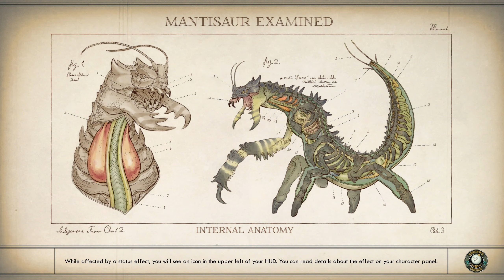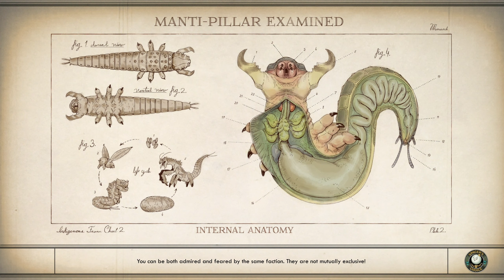The Outer Worlds Gameplay Walkthrough - Part 12 - Where a ship comes down burning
Finally, Intercom frequency is clear and Hyram can  broadcast again.

I am part of a colony vessel, which was supposed to reach some kind of planet in about 10 years. I am awaken after 70 years by Phineas Welles. I am not sure if he is a living being or some king of android though.

The Outer Worlds is an action role-playing video game featuring a first-person perspective. In the early stages of the game, the player can create their own character and unlock a ship, which acts as the game's central hub space. Though the player cannot control their ship, it serves as a fast travel point to access different areas in the game and the player's inventory. The player can encounter and recruit non-player characters as companions who have their own personal missions and stories. When accompanying the player, the companions act as an aid in combat. Each companion has its own individual skills and special attacks, and it can also develop its own skill specialization. When exploring, the player can bring up to two companions alongside them, while the rest stay on the ship. The player can make numerous dialogue decisions, which can influence the game's branching story. They can also respond to NPCs in various ways, such as acting heroically, maniacally, or moronically.